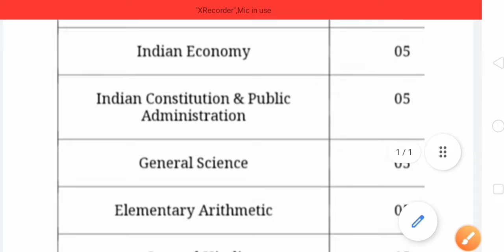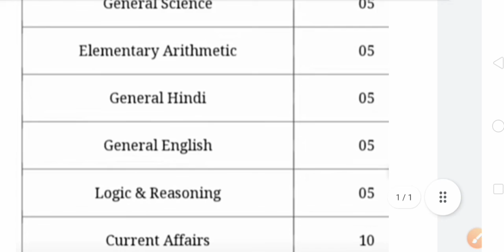||PET EXAM SYLLABUS -2022||PET एग्जाम 2022 का सिलेबस||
# pet_exam_syllabus_2022#
petexamsyllabus2022 petexamsyllabus 2022#